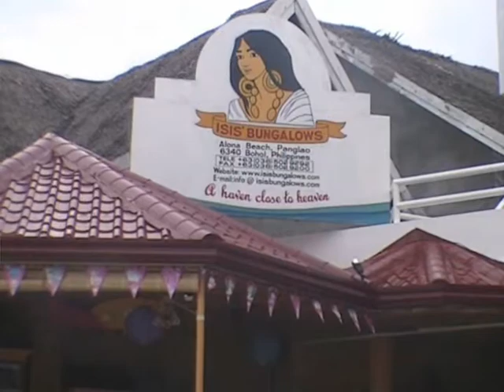Reliving the Memories: Christmas 2008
Madrinan Calibo Christmas Vacation